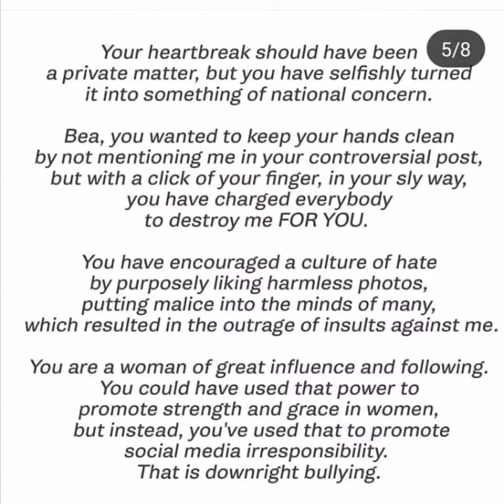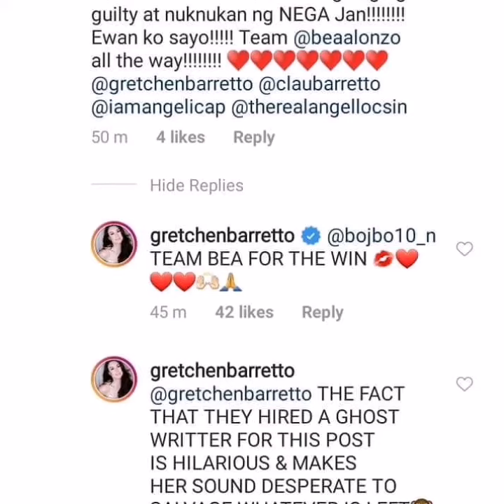JULIA BARRETTO SPEAKS UP PLUS TITA GRETA'S REACTION